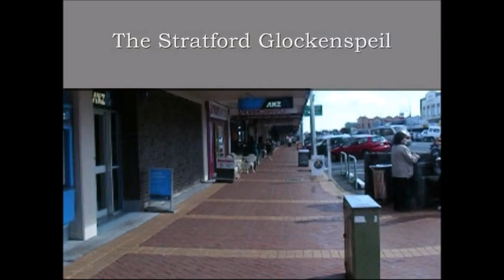Shorts 103 The Stratford Glockenspiel North Island New Zealand 2010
The traffic noise makes it hard to understand the words, but the performance is an extract from Shakespeare's "Romeo and Juliet".